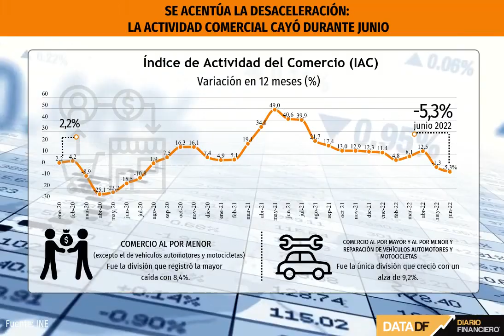DATA DF| Se acentúa la desaceleración: la actividad comercial en Chile cayó durante junio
El Índice de Producción Industrial disminuyó un 1,5% el mes pasado, arrastrado por la manufactura y minería. La baja del Índice de Actividad del Comercio fue de 5,3% en doce meses.